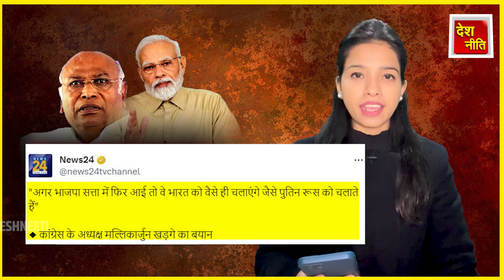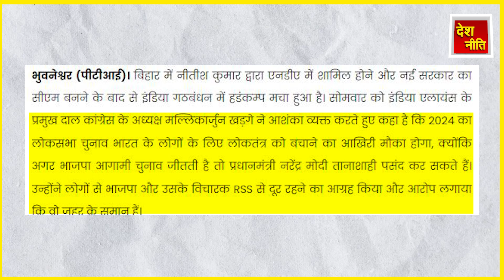2024 के बाद नहीं होंगे चुनाव, बड़े दावे से हड़कंप ! Mallikaarjun kharge | 2024 election| Pm modi.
2024 के बाद नहीं होंगे चुनाव, बड़े दावे से हड़कंप ! Mallikaarjun kharge | 2024 election| Pm modi.